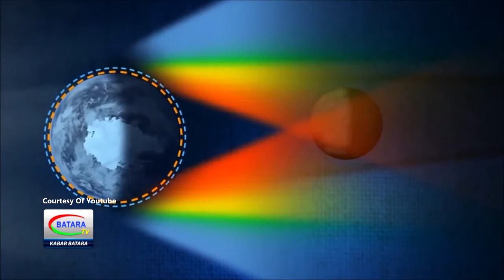WARGA MANFAATKAN 'THEODOLIT' LIHAT GERHANA BULAN TOTAL